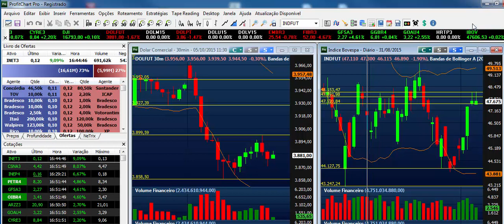Operando na Prática - com Carol Paiffer (06/10/15)